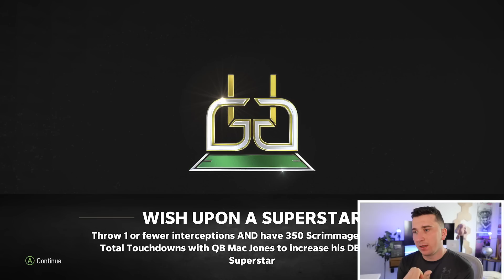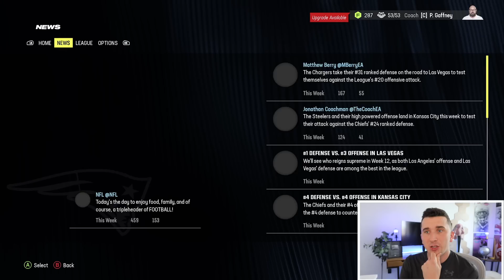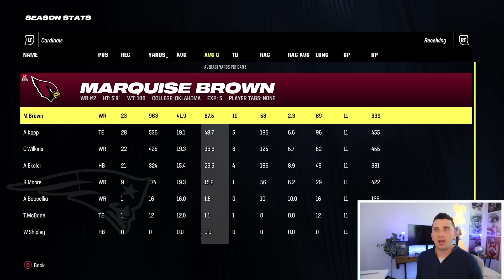Travis Hunter! Madden 24 Patriots Franchise EP 13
Today we are back with another episode of the Madden 24 Patriots Franchise with Mac Jones!